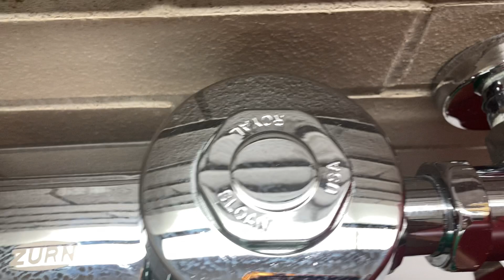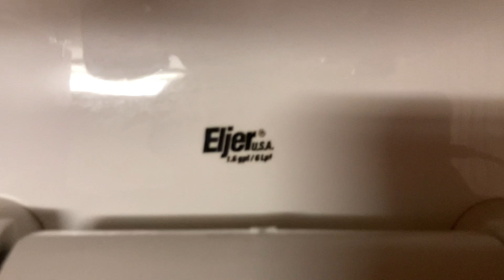4,597. Cyert Hall Men’s Restroom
This restroom was filmed at the same building as the last 2 videos. The fixtures are: 1 Eljer Correcto, 1 new AS Washbrook, 1 Eljer Sanus, and 1 Eljer Ultra. The Eljers are nice!
Correcto and Sanus: 10/10
Ultra: 9/10
Trashbag: 0/10